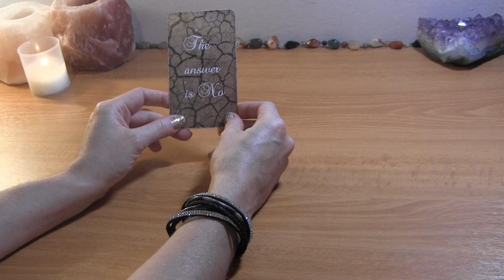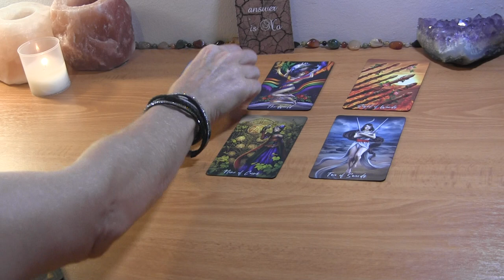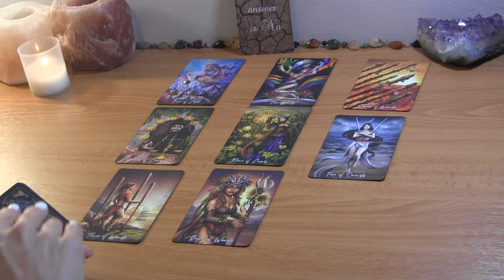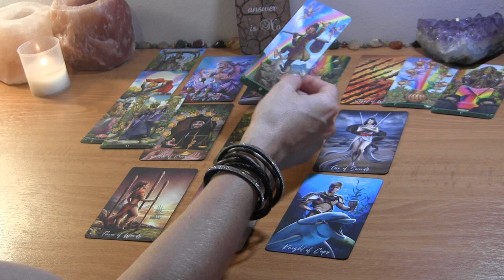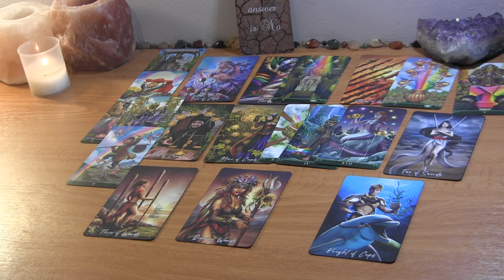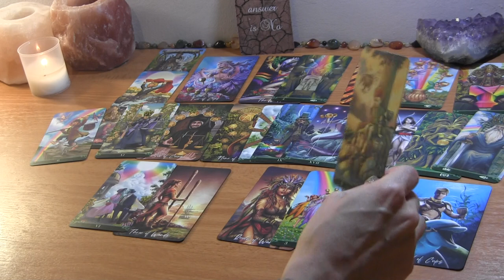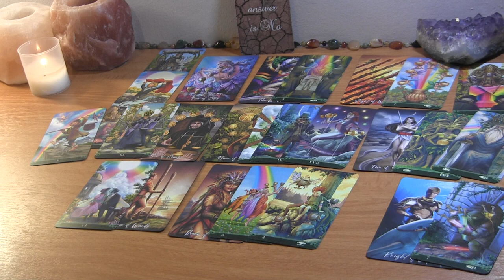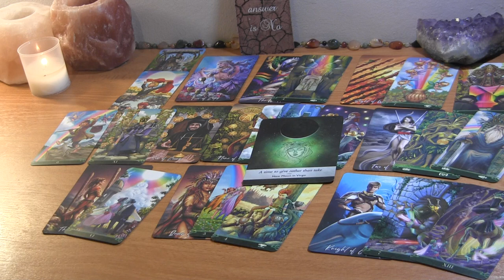SAGITTARIUS: They See You In Their Future, But Are They Ready to Give? Mid August Love Reading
Sagittarius August Tarot Love Reading

PERSONAL TAROT READING OPTIONS:
1.  BASIC LOVE READING ~30min $50
2.  EXTENDED LOVE READING ~45min $65
3. MINI-READING ~20min $35

  1. Reading option
  2. Your and your partner's first names, FULL DOBs  and current countries (if known)
  3. Brief description of situation (includind if there is a 3rd party element to look into)
  4. Recent photos optional